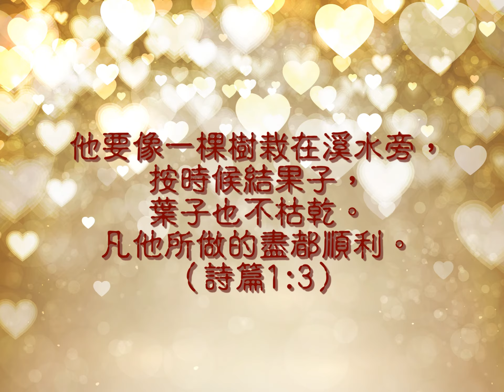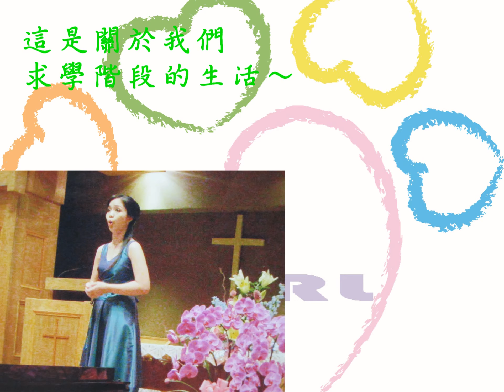20130615丁國翔伍穎慧成長記錄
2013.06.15國翔穎慧的成長記錄影片

感謝白若佳姐妹幫忙重新編曲和錄製本配樂！

這是當初交往時，所譜寫的曲子！從未對外公開發表，因希望能在我們的婚禮上呈現；我們特別請視障音樂家：陳光輝、白若佳伉儷為我們編曲與獻詩！歌曲中所提到的『你』，其實就是『耶穌基督』，但願神使用這兩首詩歌，願將一切頌讚榮耀歸給上帝！

我願（丁國翔 詞曲）
你那呵護的雙手，觸動了我心，你的愛如風吹彿著幸福，甜美我心頭；
我願與你珍惜真愛，我願與你生生世世永相隨。

與你（丁國翔 詞曲）
微微祥寧夜裏，天上繁星閃爍著，猶如你溫柔田蜜，我願永遠與你同行；
就像沙崙的玫瑰，就像谷中的百合花，
散發馨香之氣，綻放榮美，你是我心中的惟一。
願我有一雙明穎的眼，定睛在你；
願我有一顆慧黠的心，使我更佳與你親近；
在慈愛國度美園中，沐享無比恩典，
我心翱翔，與你共享無盡的愛。